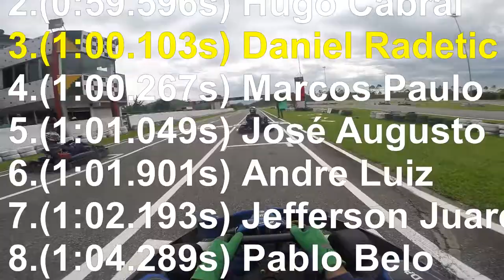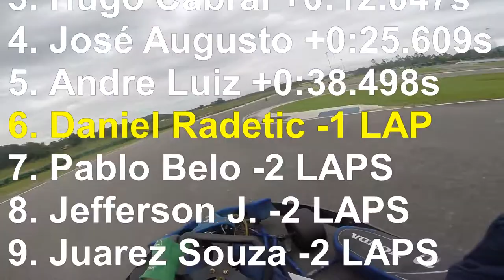Guapimirim 2018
Corrida avulsa em Guapimirim

Esporte nas pistas, responsabilidade nas ruas!